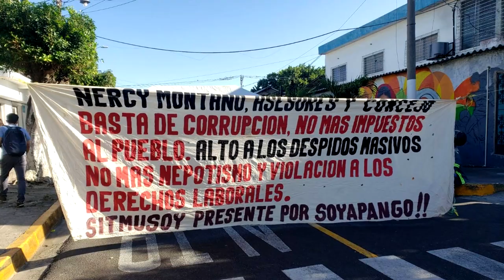Noticiero LPG 4 de marzo: Presentan pruebas de que en Casa Presidencial se recibieron sobresueldos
La Fiscalía presentó este 4 de marzo 31 cheques que pretenden comprobar que durante el gobierno del expresidente Mauricio Funes se pagaban sobresueldos.

¡Visítenos!